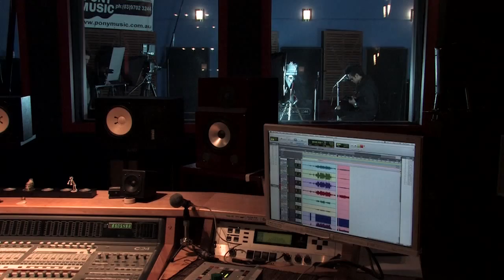Mick Brandon Dakara Dirt performs Comatose for Guitar Gods and Masterpieces live at Pony Music